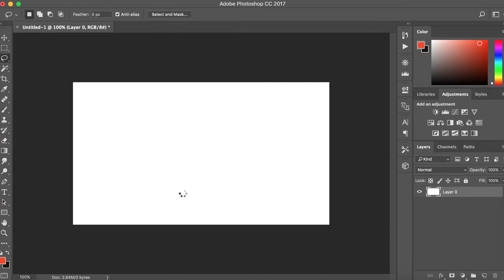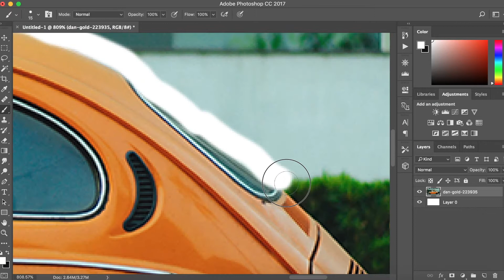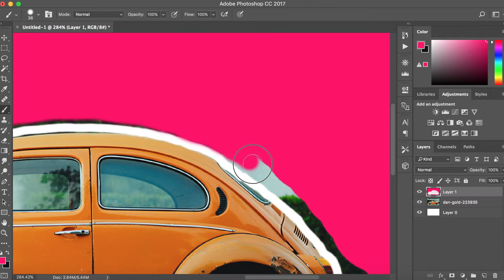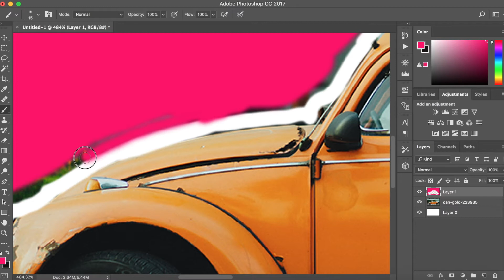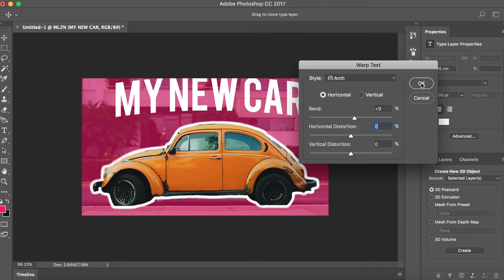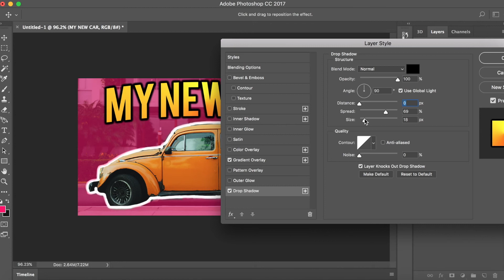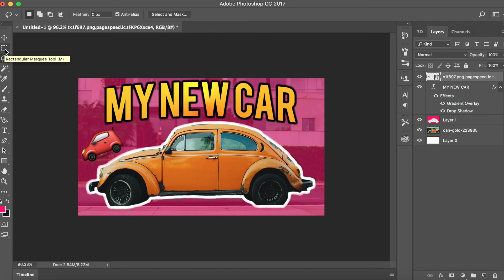RiceGum Thumbnail Tutorial +FREE Template | Adobe Photoshop CC 2018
THIS IS How To make YOUR THUMBNAILS Look just LIKE RICEGUM'S! Includes Free Adobe Photoshop CC 2017 PSD Template or Just watch The Tutorial from scratch and follow along! ENJOY

BUY THE ULTIMATE LUT PACK!

comment thoughts and suggestions!

MY GEAR!
bendy tripod;
microphone pole;

My KITs!

SOCIAL MEDIA!

BUISNESS INQUIRYS & COLLABORATIONS!